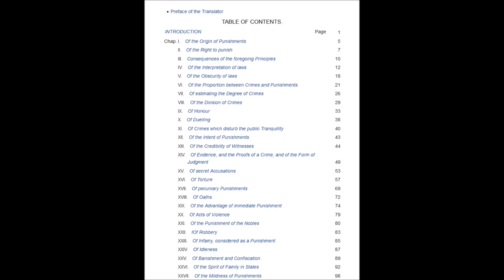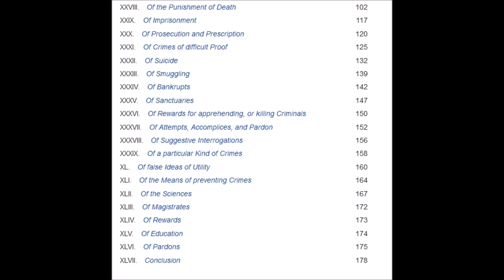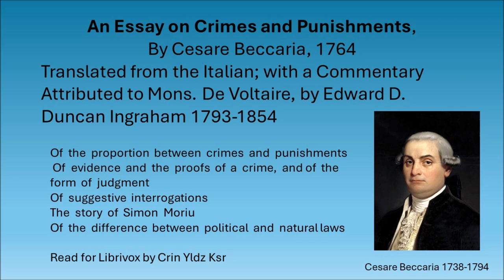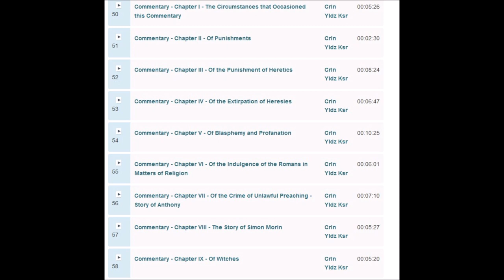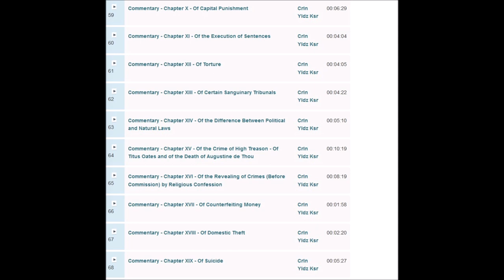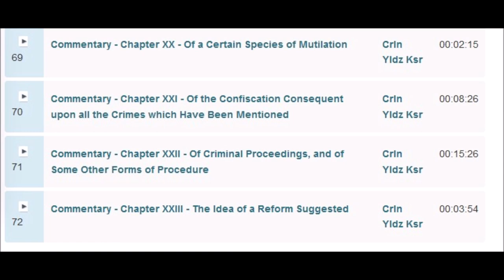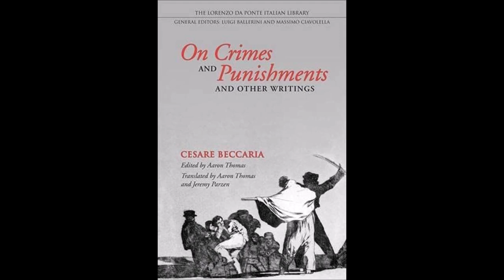An Essay on Crimes and Punishments by Cesare Beccaria 1764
On Crimes and Punishments was the first critical analysis of capital punishment that demanded its abolition. The book was read by all the luminaries of the day, including, in the United States, by John Adams and Thomas Jefferson.